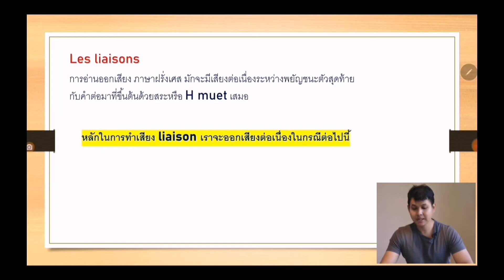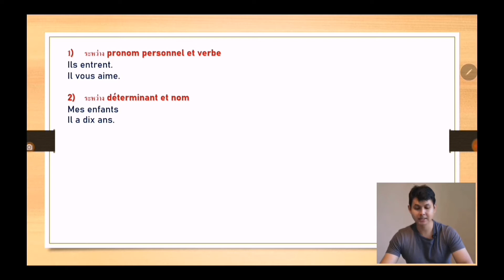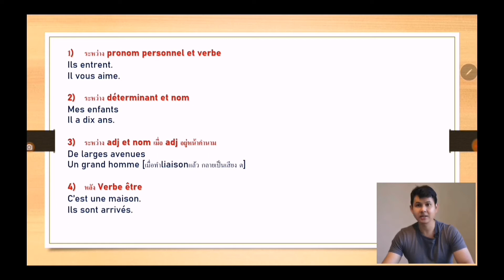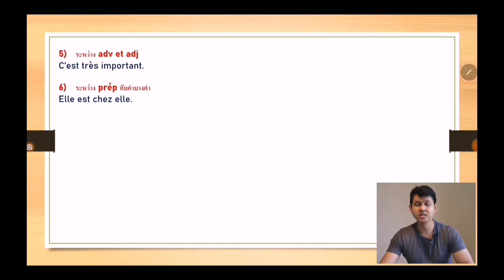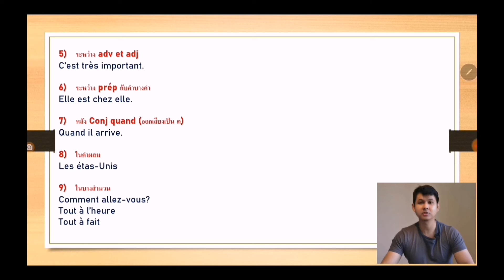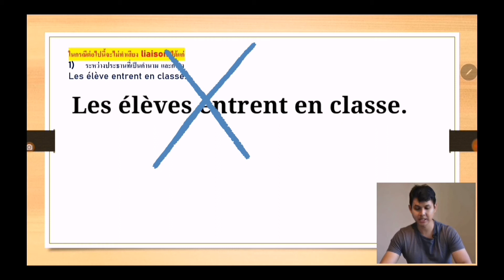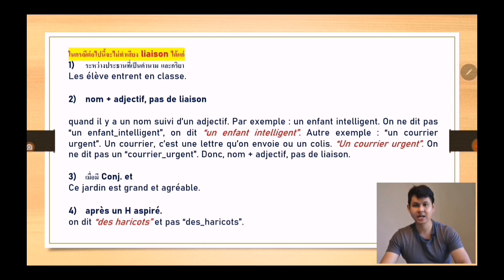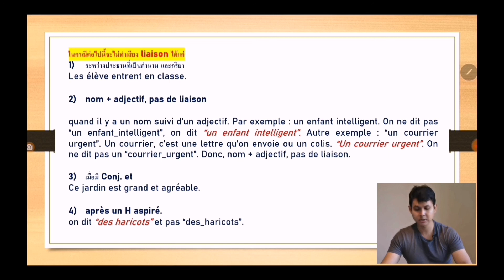Les Liaisons การทำการเชื่อมเสียง ภาษาฝรั่งเศส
Farançais Center